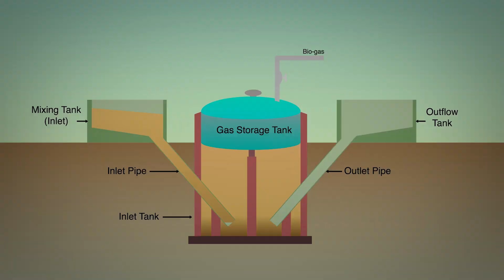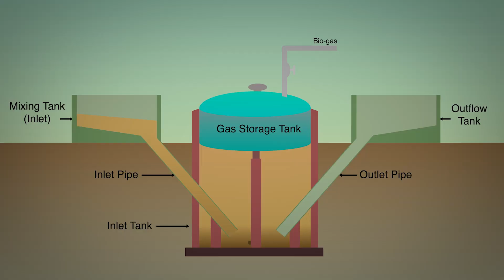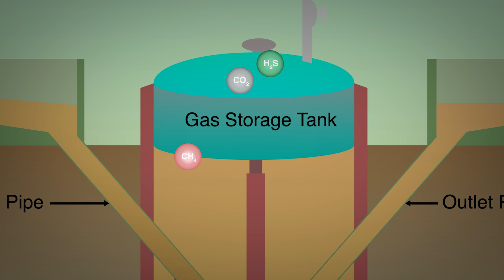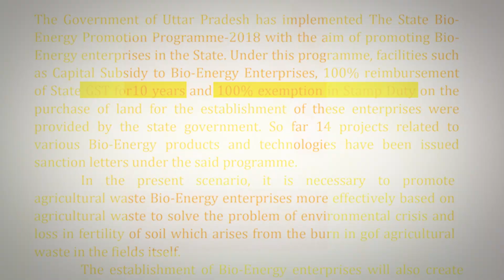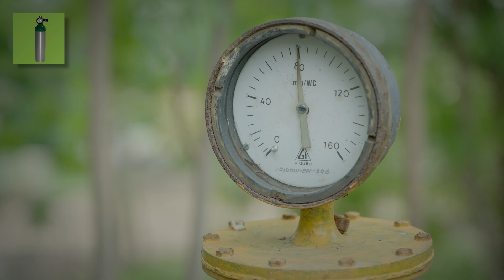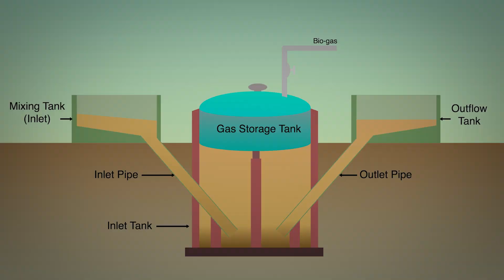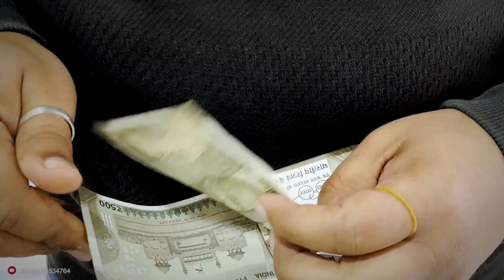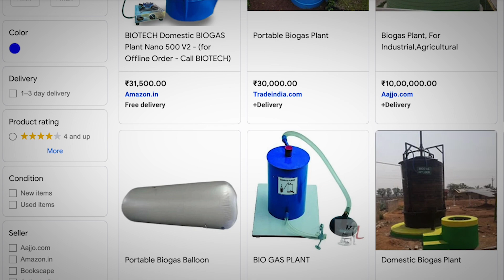How Gobar Gas Can Transform Rural India? | Shri Mataji Gaushala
Gobar gas is a type of biogas. Biogas is an energy source produced from the decomposition of organic matter such as food waste, animal waste, wastewater, and crops. Biogas generates environmentally friendly energy, producing clean energy that can be used to generate electricity and cooking gas. It also reduces environmental pollution. In this case, electricity is being generated from cow dung at this gobar gas plant, and organic fertilizers are being produced and sold for additional income. In this video, we will explore the example of gobar gas to understand why biogas is essential for the environment, its benefits, and how you, especially farmers, can increase your income by setting up a biogas plant. We will also look into the challenges associated with biogas, what the government has done so far, and what more needs to be done.

This reporty was supported by Earth Journalism Network.